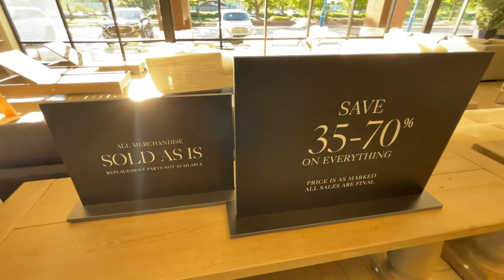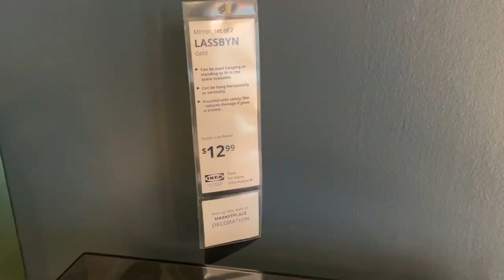MOVING VLOG #1: Furniture Shopping at IKEA, Bob's, Restoration Hardware, West Elm and MORE!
Well.. the time has come. It's officially MOVING VLOG SZN. We're starting off the moving vlogs with a furniture shopping video. I decided that I didn't want to haul all my stuff to Chicago and that I wanted to have a new start. In this video, I realized that new starts are expensive lol. My mom and I visited a PLETHORA of stores, like Ikea, Value City Furniture, West Elm, Bob's Discount Furniture, Macy's and a few more. This is my first time moving somewhere other than home or college, so bare with me :)

Listen to my Podcast:
Graduated and Grown

⋆ twitter! ⤑ @arioniee

What’s in this video: moving vlog,ikea shopping,ikea furniture,new apartment,apartment moving vlog,apartment tour,ikea haul,moving vlog 2021,moving vlog day 1,weekly vlog,new apartment move in,moving into my first apartment vlog 2021,apartment shopping 2021,restoration hardware,moving in vlog,shop with me at ikea,moving into my apartment vlog,home decor haul,chicago apartment,black girl chicago vlogger,chicago vlogs,chicago apartment hunting

Goal: 3,500

»FAQ
‣ Age: 23
‣ Camera: Canon Rebel T5i // iPhone 12 Pro Max // iPhone 8 Plus
‣ Editing Software: Adobe Premiere. Pro 2020
‣ Beliefs: I am a Christian!!
‣ What did I major in college? Marketing & Broadcast Journalism